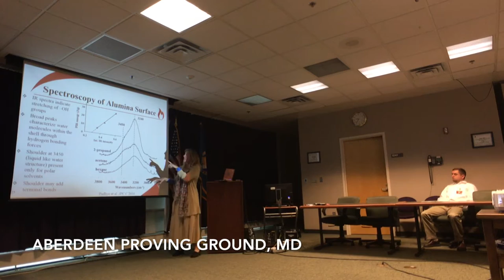Visiting professor discusses energetic materials at Army seminar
Dr. Michelle L. Pantoya, a Texas Tech University professor, collaborates with U.S. Army Research Laboratory scientists to further materials science projects.